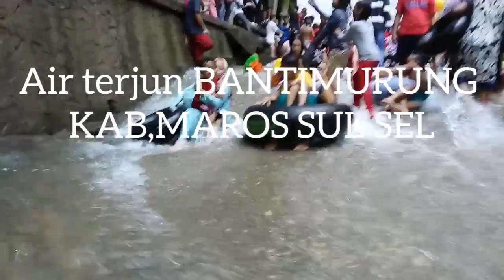BANJIR MANUSIA DI WISATA BANTIMURUNG MAROS SULSEL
Air terjun Bantimurung berada di kawasan Taman Nasional Bantimurung yang terletak di Kecamatan Bantimurung, Kabupaten Maros, Sulawesi Selatan.

Secara harafiah, nama Bantimurung mempunyai arti gemuruh suara air. Konon nama itu diberikan oleh Karaeng Simbang,penguasa Kerajaan Simbang yang berdiri pada awal tahun 1700. Kerajaan Simbang adalah salah satu kerajaan yang tergabung dalam “TODDO LIMAYYA RI MARUSU” (persatuan adat lima kerajaan),yang menjadi cikal bakal berdirinya Kabupaten Maros.

Biasanya air terjun akan membentuk palung yang dalam di daerah jatuhnya curahan air, tapi air terjun Bantimurung yang memiliki tinggi 15 meter dan lebar 20 meter ini tidak mempunyai palung. Curahan airnya jatuh di landasan yang berupa lapisan batu kapur yang sudah mengeras serta dilapisi mineral dari aliran air selama ratusan tahun. Hal itu tentu saja membuat tempat terjunnya air menjadi tempat pemandian bagi pengunjung karena kedalamannya hanya berkisar antara mata kaki hingga pinggang orang dewasa. Lokasi pemandian ini juga semakin indah karena dikelilingi oleh bukit karang yang tinggi dan celah-celahnya ditumbuhi oleh pepohonan yang rindang. Sementara di sebelah kiri air terjun, ada tangga  setinggi 10 meter yang menjadi akses menuju dua buah gua, yaitu Gua Batu dan Gua Mimpi yang memiliki lorong sepanjang 1500 meter yang dihiasi oleh stalaktit dan stalakmit